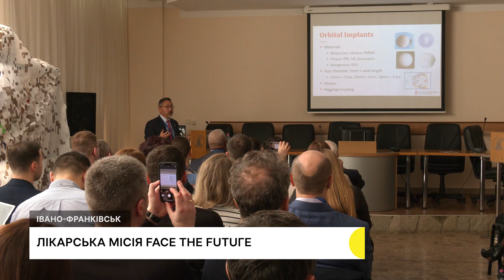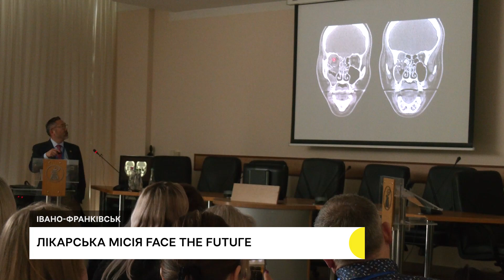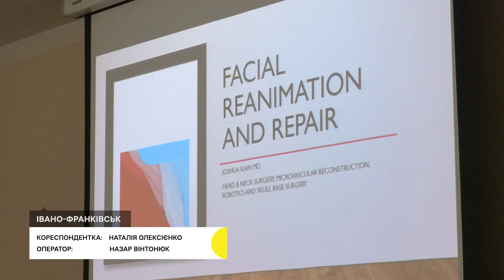Оперуватимуть військових та цивільних, які постраждали від війни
26 березня в Івано-Франківську стартувала українсько-американсько-канадська місія "Face the futuге". Розпочали її із міжнародного симпозіуму лікарів з реконструктивної хірургії, каже організаторка заходу Наталія Комашко. За її словами, лекції слухали 140 учасників зі всієї України. Симпозіум організують також для медсестер. Наталія Комашко також розповіла, що протягом тижня проведуть 35 безплатних операцій для військових і цивільних, які постраждали від війни. Для частини з них бельгійська компанія виробила пацієнт специфічні імпланти.